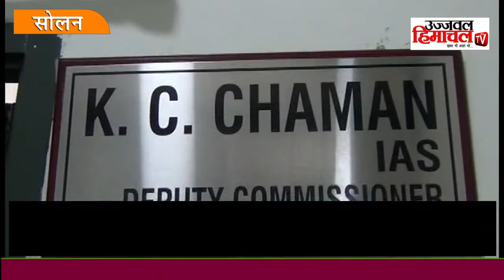दुग्ध उत्पादकों को नहीं मिल रहा पांच माह से दूध का भुगतान